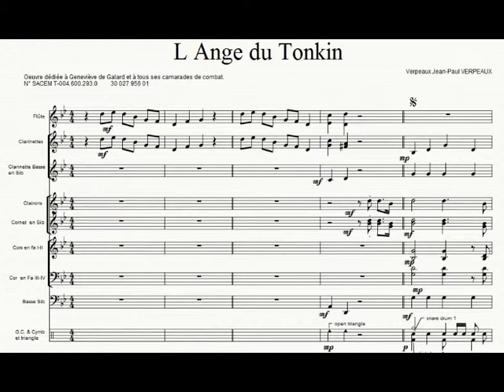L'Ange du Tonkin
Musique composée en hommage à Geneviève de Galard, héroïque infirmière militaire durant la guerre d'Indochine. J'ai eu l'honneur d’être présenté à cette grande dame et lui offrir cette musique composée pour elle.